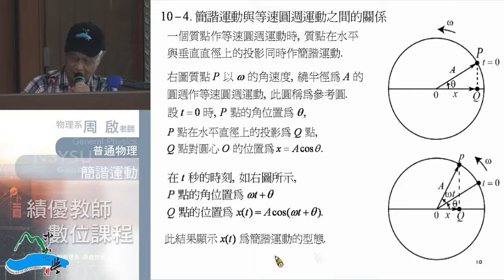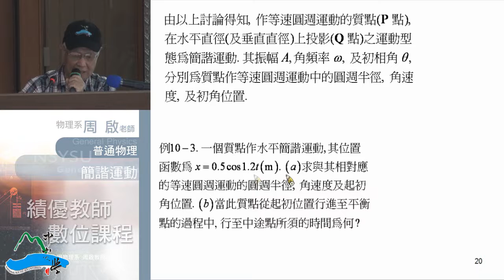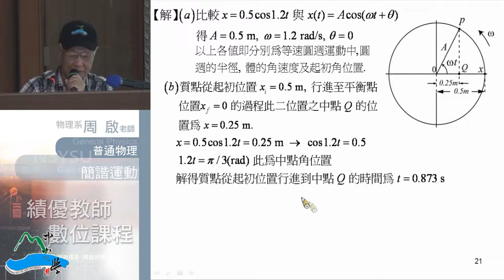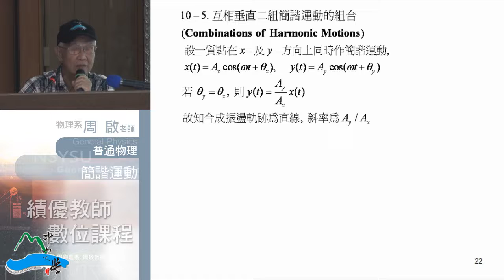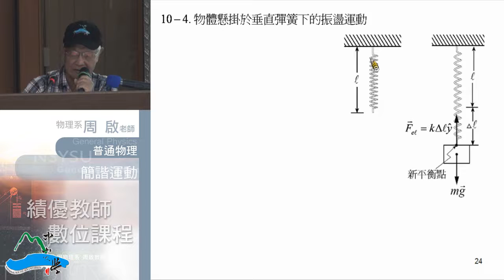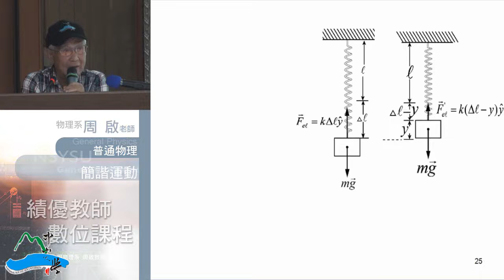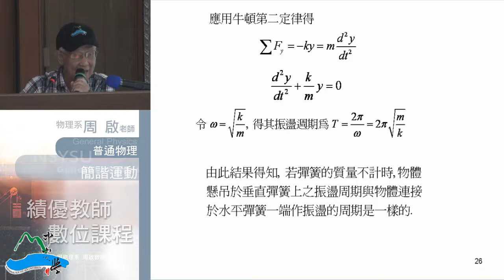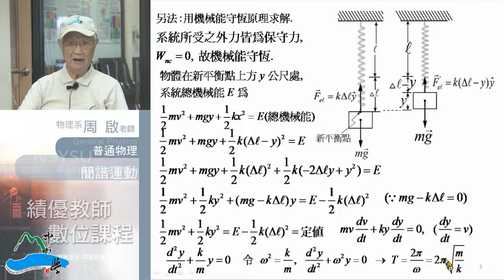普通物理102 2013 1111 01